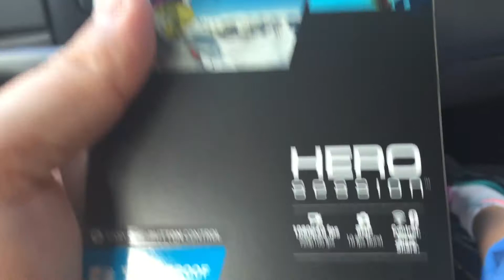WOW my channel is weird!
Explain why my channel has shifted, shopping for a new GoPro, swimming with the kids and family time.